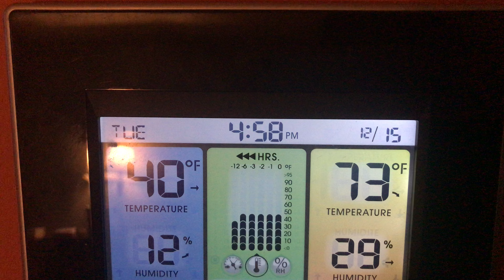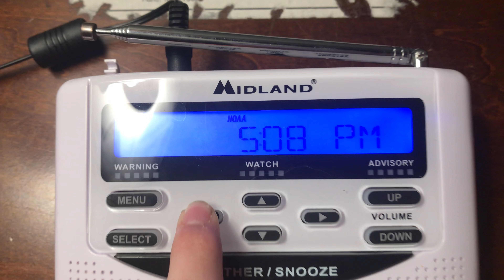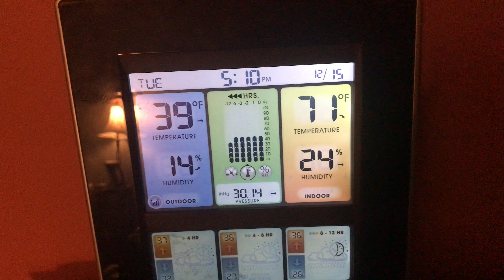A Pretty Sunset Before A Winter Wonderland 12/15/20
This is so pretty. Hope you enjoy this